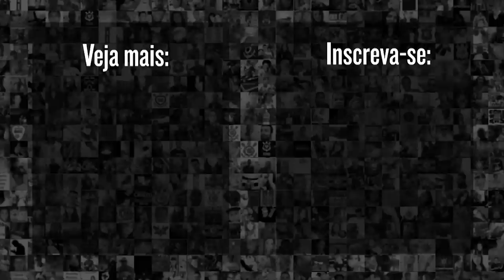Após GOL, Felipe Augusto revela inspiração em DOIS CRAQUES do futebol mundial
Confira a Zona Mista do Felipe, jovem da base e autor de um dos gols da partida entre Corinthians 3x0 Liverpool-URU, pela Libertadores 2023.